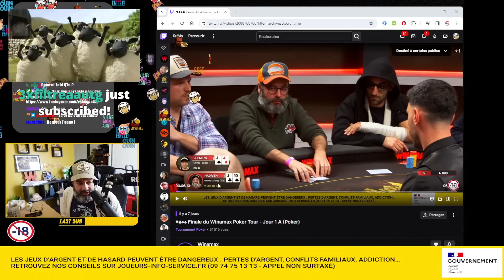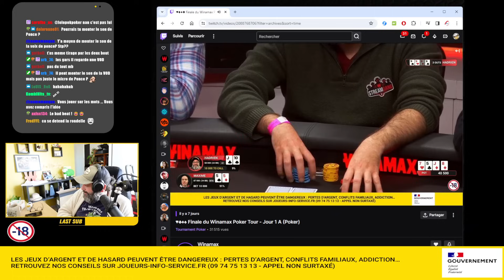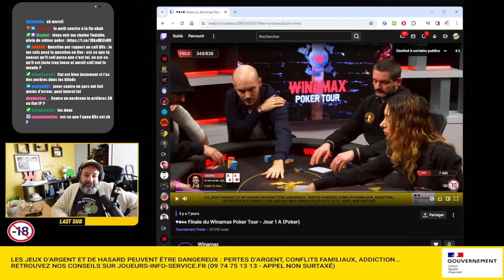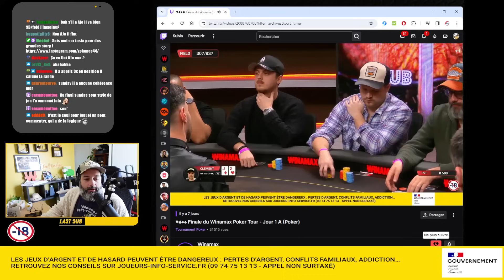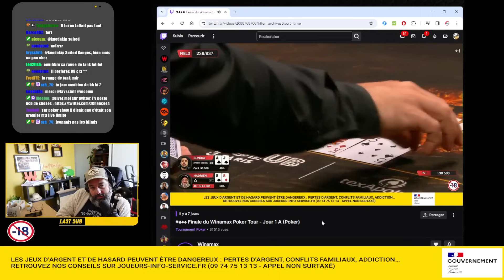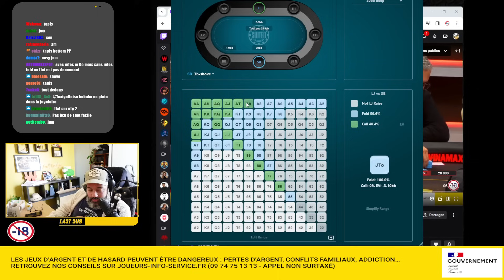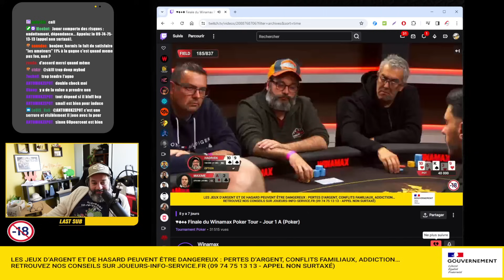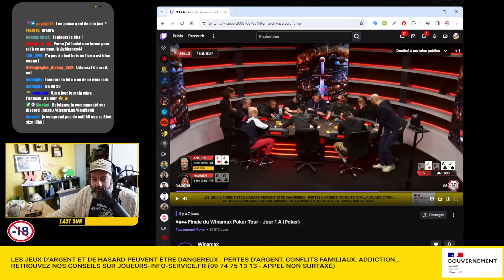Review de ma TableTV du WIPT !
Je fais un 'coverage maison' de tous mes tournois lives sur mon insta